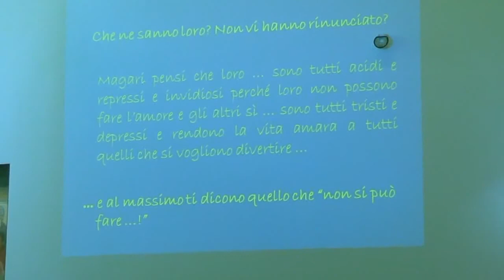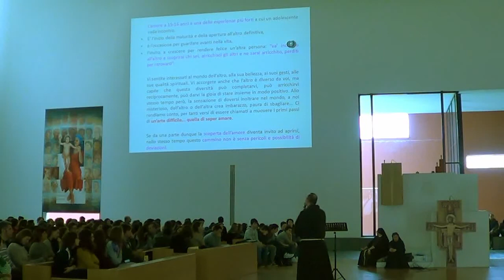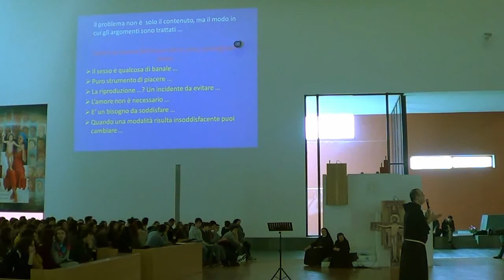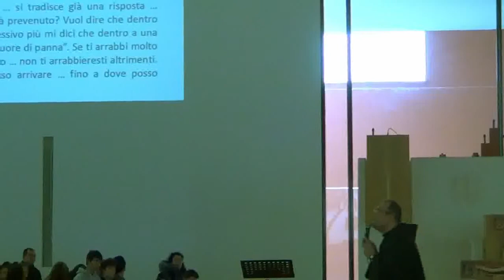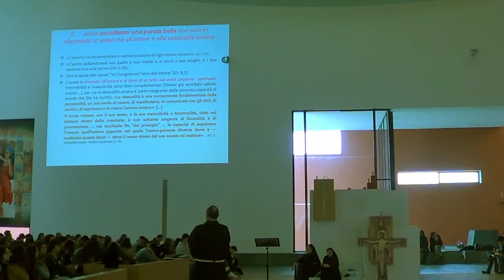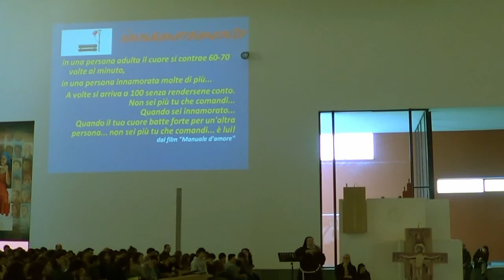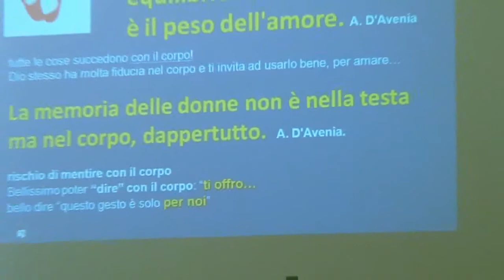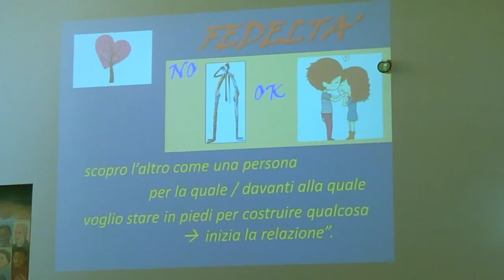Quando si ama Secondo Incontro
Secondo incontro del ciclo Quando si Ama